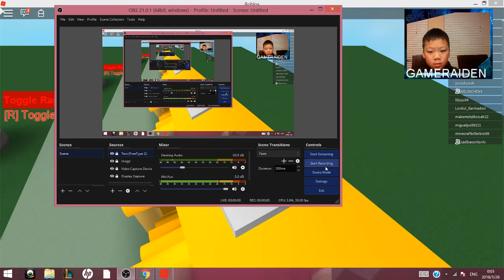RIGDOLL SUPER FUNNY BETTER WATCH!!!